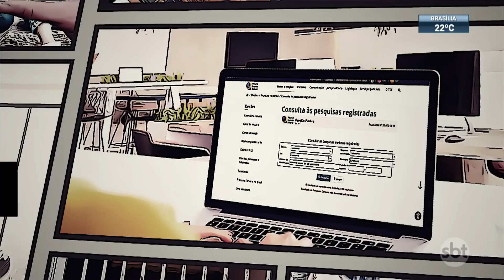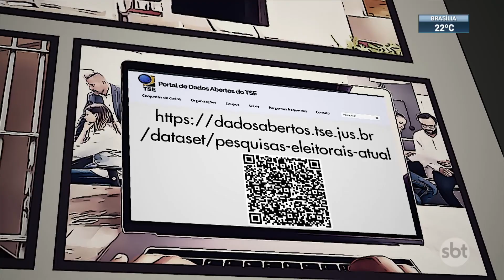Publicação sobre pesquisa eleitoral que rejeita votos em Bolsonaro é falsa | SBT Brasil (07/09/22)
São enganosas as publicações sobre uma suposta pesquisa eleitoral feita por telefone que não aceita o voto no candidato Jair Bolsonaro, do PL. A informação foi verificada pelo Projeto Comprova, que reúne 43 veículos de comunicação no combate à desinformação.